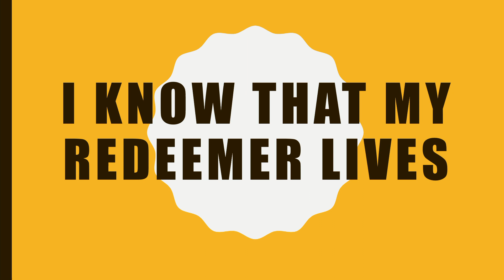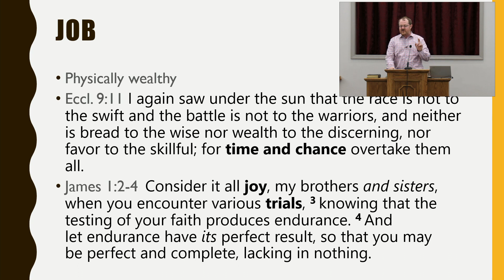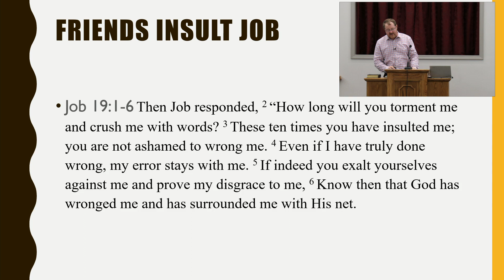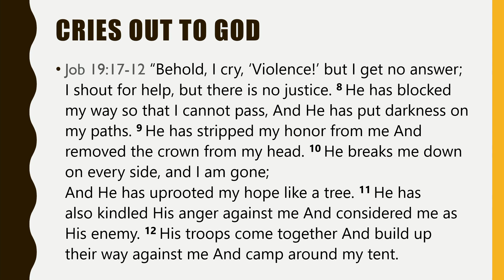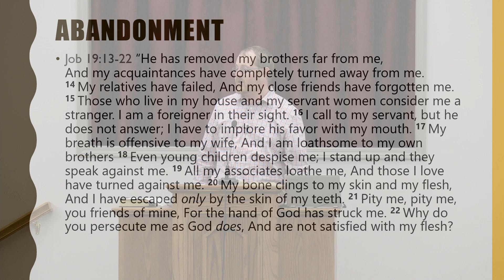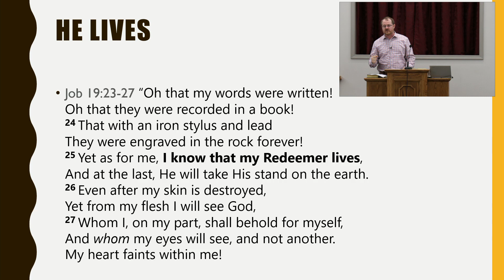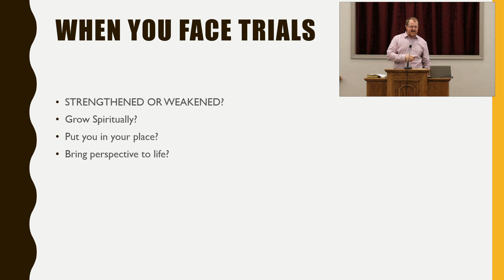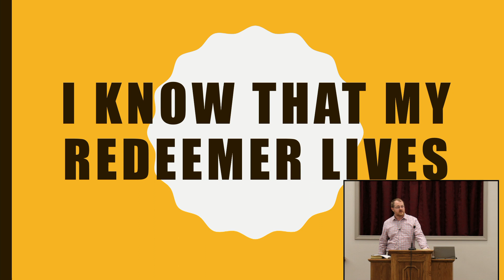I Know That My Redeemer Lives (12.18.2022 PM)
This sermon was preached by Bryan Sircy for the Walton Capel Church of Christ for our Sunday evening worship.  The title is 'I Know That My Redeemer Lives'.  The text is from Job 19.  Job has everything: health, wealth, and a large family.  But trials come upon him and he loses everything.  His wife told him to 'curse God & die'; his friends insult him.  He cries out to God but receives no answer and he feels abandoned.  However, through all of that he says '...I know that my redeemer lives...' (Job 19:25)  You will face trials--will you be strengthened or weakened?